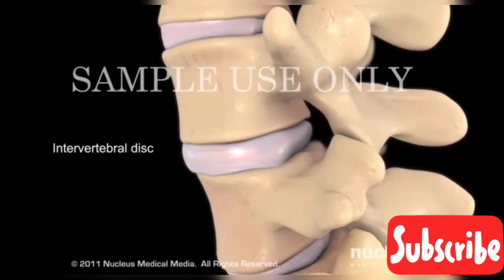Lowe Back Pain Relief Exercise & Stretches ... Top 4 Exercise For lower back..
Instagram i'd : wamiqansari3

Exercises for Lower Back Pain Relief
Press-up Back Extensions. ...
Bird Dog. ...
Knee to Chest. ...
Pelvic Tilts. ...
Glute Bridges (Bridging) ...
Carefully Choose a Weight Lifting Regimen. ...
Aerobic Exercises. ...
Some Pilates. A routine that incorporates strengthening and stretching with a focus on the abdominal core sounds ideal for those who suffer from back pain symptoms
  Lower back pain exercise

Can your back hurt from not exercising?

Can exercising cause back pain?

Is walking good for back pain?

What is the fastest way to relieve back pain?

How do you get rid of back pain fast?

Is it better to rest or exercise a bad back?

How do you know if back pain is muscle or disc?

How do I know if my back pain is muscular?

What exercises help upper back pain?

How can I get rid of upper back pain at home?

What could be the cause of upper back pain?

How do I relieve tension in my upper back?